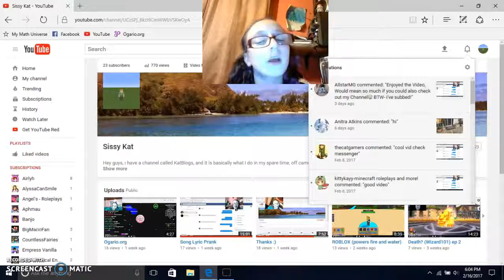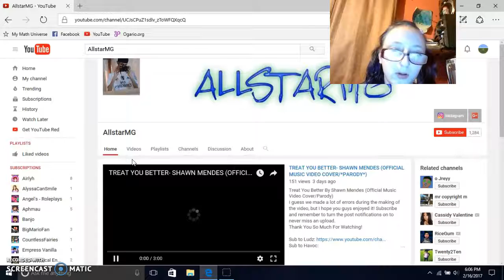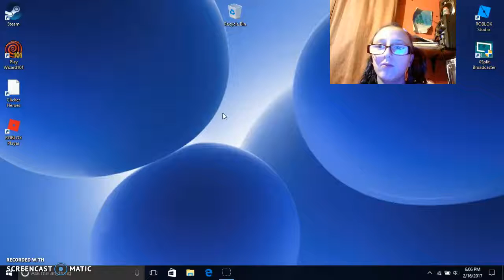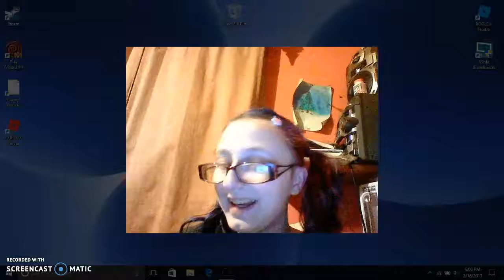I dyed my hair!